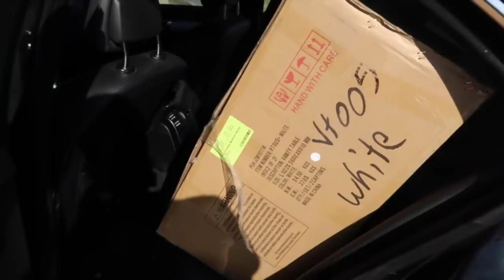SURPRISING MY GIRLFRIEND WITH HER OWN MAKEUP ROOM!! *SO CUTE*